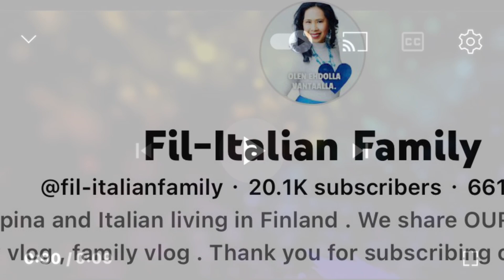ALREADY DEPRESSED RESULT NOT YET READY